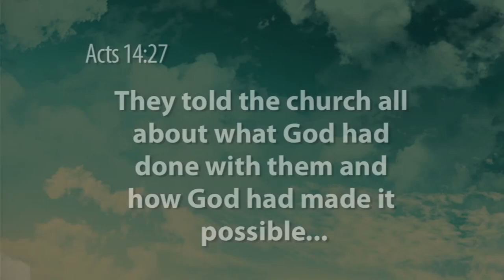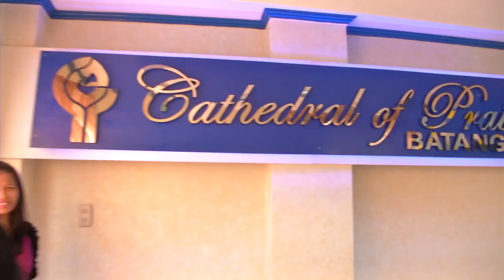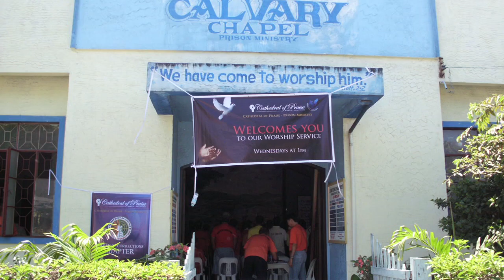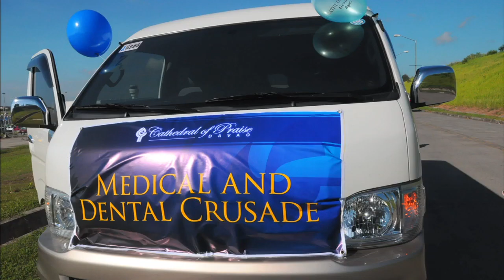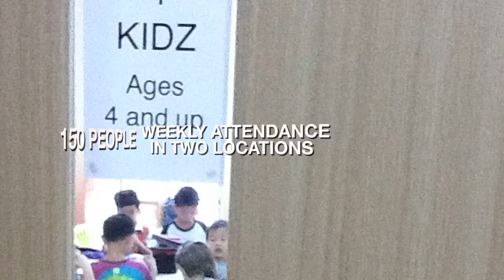COP MISSIONS 2012